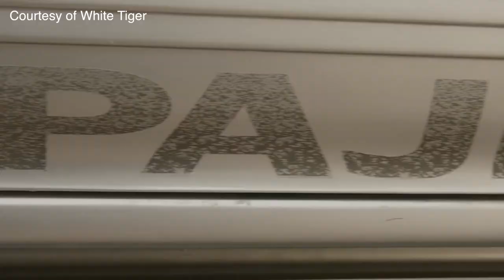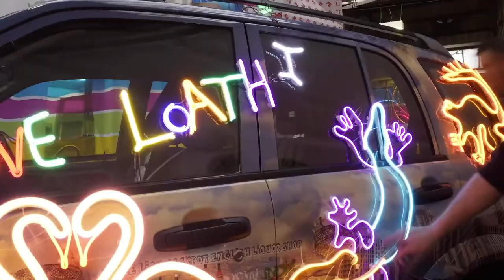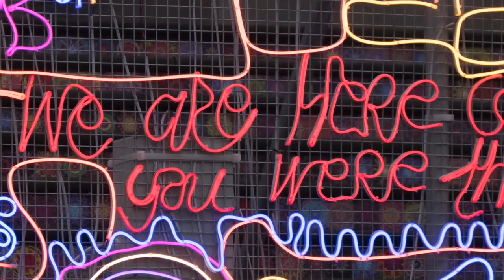The White Tiger Art - Artist Chila Burman talks tigers, ice cream vans and Punjabi Dad's journey...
ARTIST Chila Kumari Singh Burman talks about how she created this artwork on a car.
Inspired by the positive themes of the film, and commissioned by Netflix she brings her unique and creative sensibility to the project.
As an artist who has worked on vehicles before – she has celebrated her father who ran an ice cream van in Liverpool before – and relates this to the character of Balram from the film.
In this chat, she talks about the positive sides of Balram and his journey from the village to Bengaluru – from a humble employed driver to a freewheeling entrepreneur based at the heart of India’s tech capital.
In a way, her illiterate father made it out of Punjab to Liverpool using his streetwise intelligence and acumen to build a business in the UK – and that is reflected in Burman’s art and this project.
He also emblazoned his ice cream van – a consistent motif in Burman’s work. Both the ice cream van, the tiger and artwork on a tuk tuk and rickshaw are all visible too in her most recent large scale project for one of Britain’s most revered art institutions – the Tate.
You may have seen our interview with her about her Tate Britain Winter Commission – which could be seen from the outside of Tate Britain in London from December 2020 to February 21. As well as ‘mocking up’ the Tate Britain façade, she also had a tuk tuk emblazoned with art and embellished it too with music and trinkets…
Where will The White Tiger car and Burman go next? Find out by watching…
With thanks to the artist, Netflix UK and Organic Publicity.